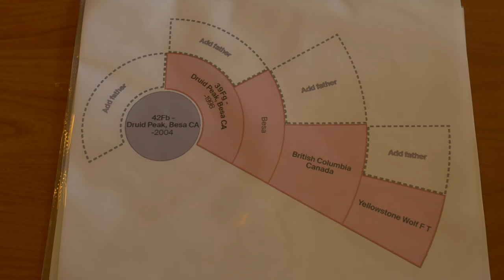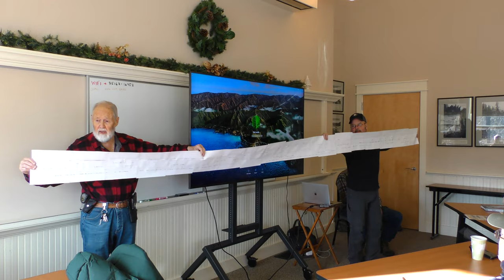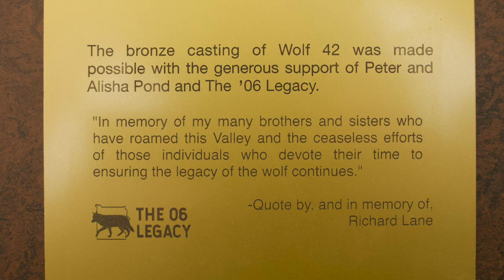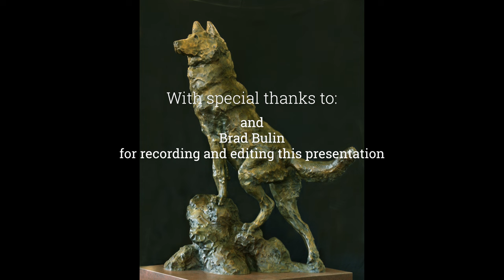Reinstallation Event of Wolf 42 bronze statue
This gathering of Yellowstone supporters and wolf enthusiasts convened to celebrate the return of the bronze statue of the "Cinderella" wolf, Druid Pack alpha female, Wolf 42, at the headquarters of Yellowstone Forever on December 7th, 2023.  Presentations leading up to the unveiling of the bronze were shared by Doug Smith (recently retired wolf project biologist for Yellowstone National Park), Rick McIntyre (author and retired park ranger for Yellowstone National Park, James Halfpenny (author, tracker, and founder of A Naturalist's World), Bob Landis (Emmy Award-winning film-maker), and George Bumann (artist, naturalist, and creator of the Wolf 42 sculpture "Valley Vigil").

Immeasurable thanks go to Peter and Alicia Pond, Yellowstone Forever, The '06 Legacy, the Lane family, and in memory of Richard Lane, for making the casting of the sculpture, and this event, possible.

2:40 Doug Smith
6:12 Rick McIntyre
19:36 James Halfpenny
29:33 Bob Landis
49:32 George Bumann

**Wolf 42 Genealogy Correction from James Halfpenny—January 3, 2024**:

Recently George Bumann's incredible bronze statue of 42F was reinstalled at the Yellowstone Forever headquarters in Gardiner, MT.  A great celebration was held during which several folks spoke.  I presented some stories about 42F and what I believed was her genetic heritage.

As part of the 25th Anniversary of Wolf Restoration the biographies of about 1300 wolves were stored on Ancestry.com.  Wolf lovers can go to wolfgenes.info to request access to the Ancestry database.

As part of the reinstallation of 42F at Yellowstone Forever, we queried Ancestry asking how many descendants had the genes of 42F.  Due to a glitch in Ancestry software we received a grossly large and inaccurate indication of the number of descendants.

Further investigation after the celebration revealed the magnitude of the error and the fact that 42F had only 35 descendants, that is, wolves that had her genes.  This was a mind-blowing fact to me, but is true.

Many thank yous to Jim Lundy for figuring out the error in the Ancestry software! Please forgive the inaccurate information that was presented at the ceremony.

Here's to 42F!
Jim Halfpenny